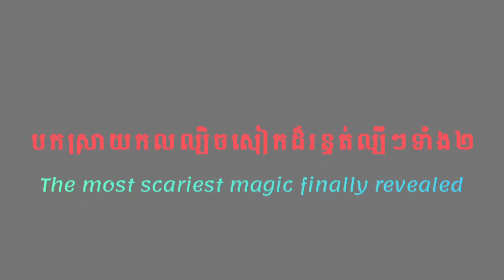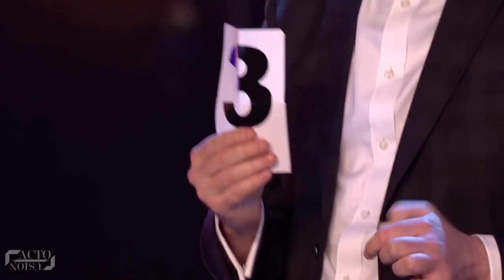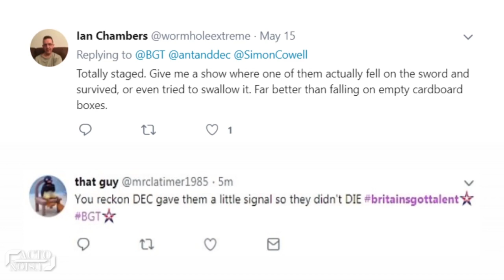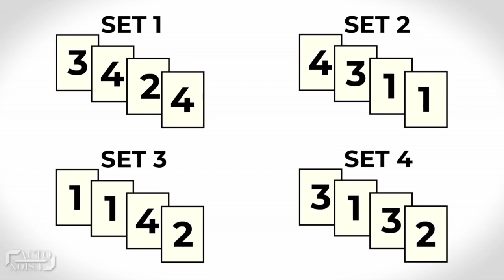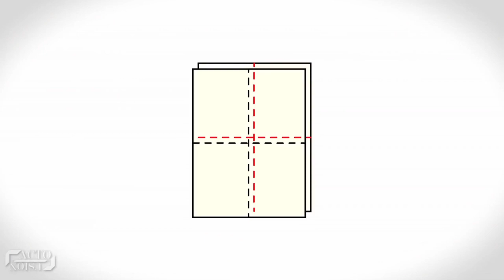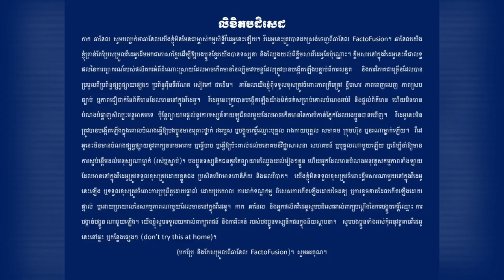The most scariest magic tricks in Britain's got talent have been shown_you will understand it